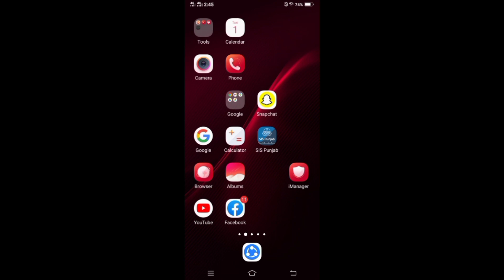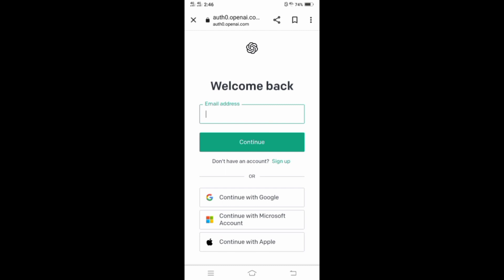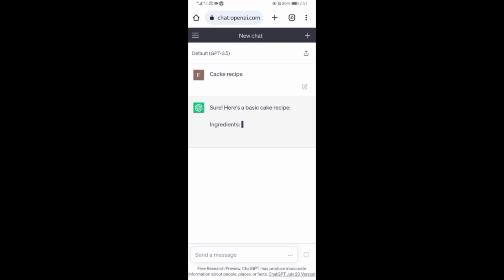How to use chatgpt from google